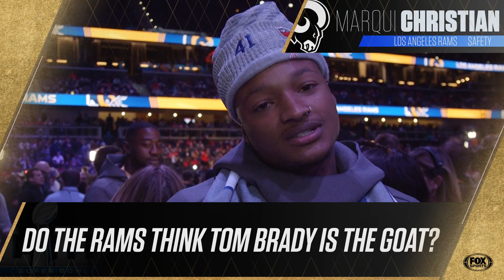Do the Rams think Tom Brady is the G.O.A.T.? | FOX NFL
The Los Angeles Rams were asked if Tom Brady is the greatest player of All-Time.